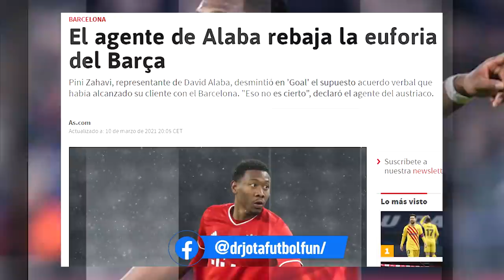¡RUMBO AL R.MADRID! | El agente de Alaba desmiente a Laporta y "pone" rumbo al R.Madrid